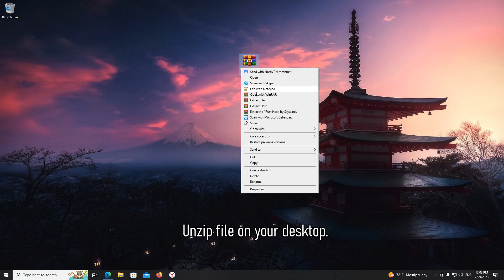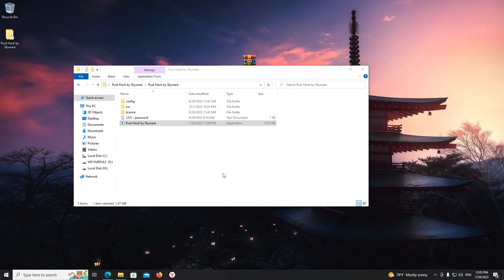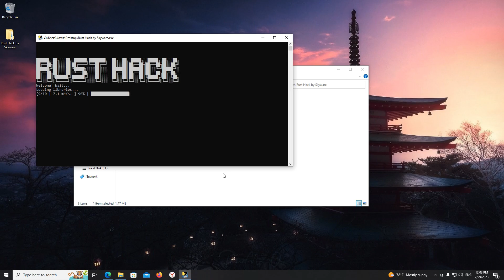[🔥NEW] RUST HACK 2023 🔥 RUST CHEAT + AIMBOT + WALLHACK [UNDETECTED] 🔥 FREE DOWNLOAD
🔑 Password: 1221

Game Version | Game Version: Last
Status | Status:Undetected / Update
Supported OS only x64 | Supported OS x64:Windows 10,11 (1903, 1909, 2004, 2009 / 20H2)
supported modes | Supports modes: Windowed (Windowed), Frameless (Borderless)
Supported processors | Worksonly with Intel processors from 2015for all PCs and laptops. Performance on processors below 2015 is not guaranteed!
Graphics card support | Works with all video cards
Built-in Hyper Visor Spoofer (Bypass hardware locks)
BYPASS: OBS, Xsplit, Shadowplay | BYPASS: OBS, Xsplit, Shadowplay
Anticheat | Anti-cheat: Battleye, In_game_anti-cheat